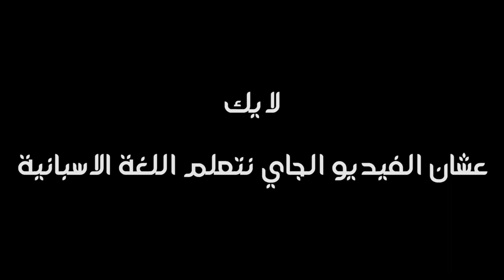ليش حذفوه ؟😭 | فورتنايت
اخر لقطات لي بسلاح الفلينت نوك للاسف انحذف ورجعوا الديقل ❤️

شكراً للمشاهدة  ❤️

اذا حاب تدعمني مادياً للتطوير من القناة ❤️
بتشرفوني على